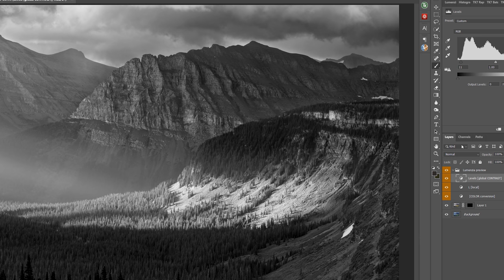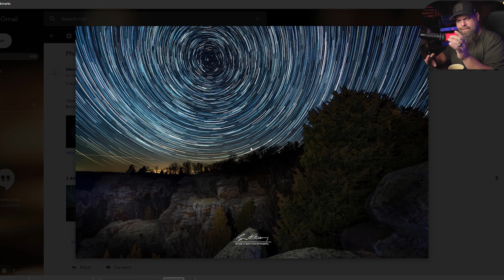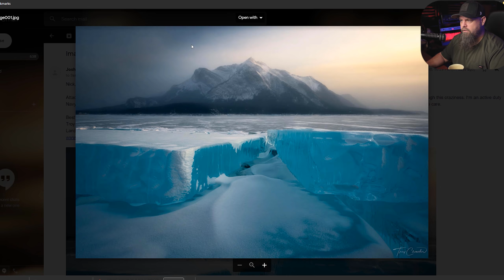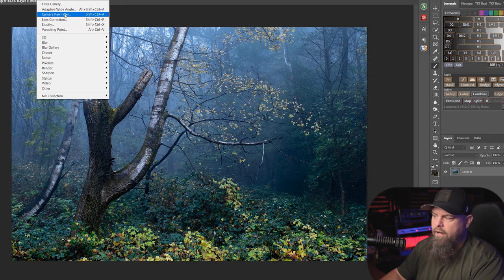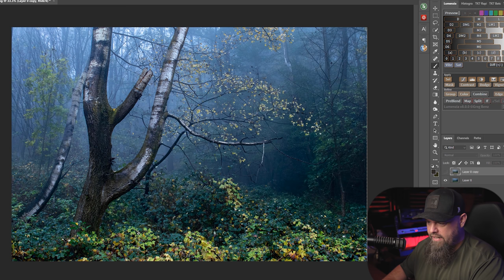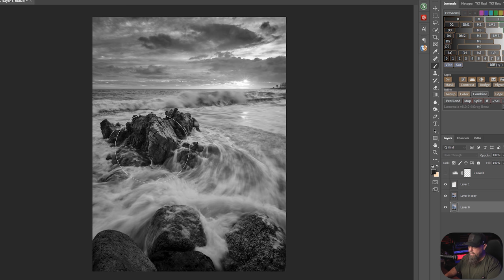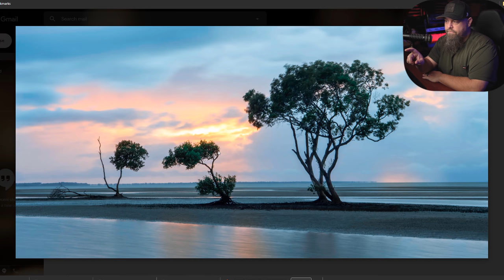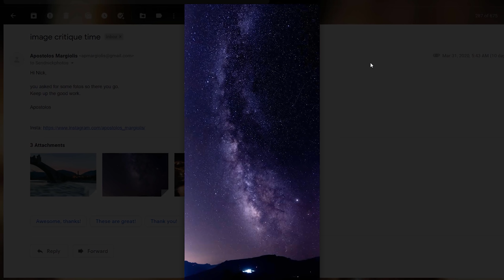Composition, Dramatic Light, and Astrophotography - Reviewing your Images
In this video I review more images that came in for critique.